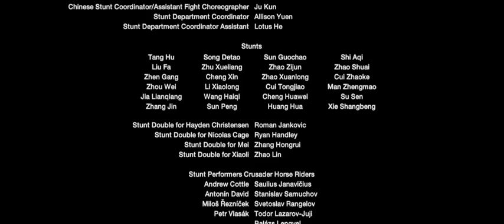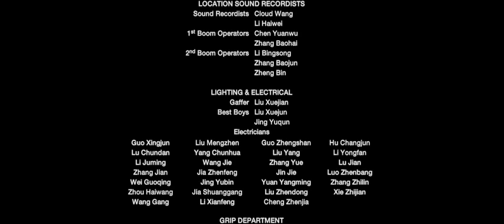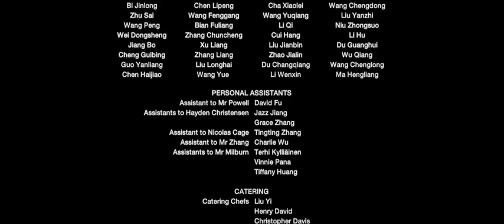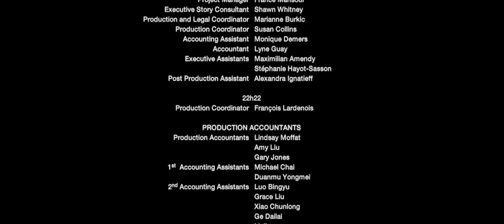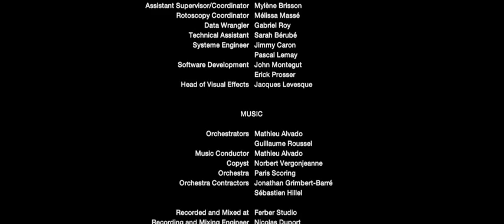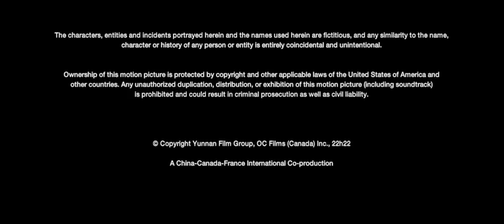Ver película en español latino completa gratis